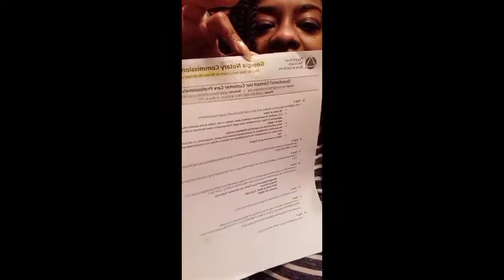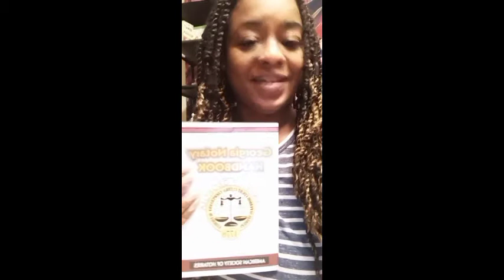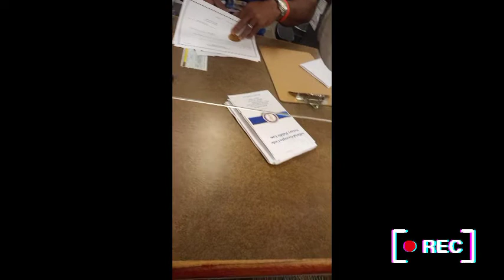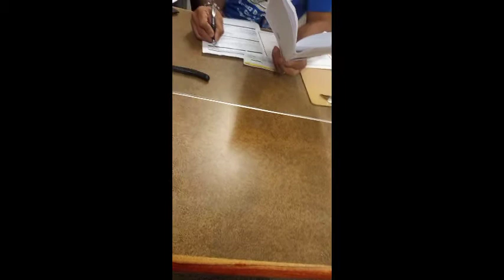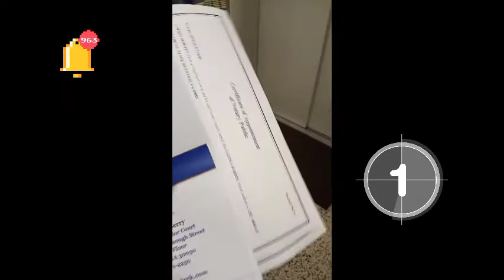First steps I took as a Notary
My journey on my first big step in becoming a notary signingagent georgia it's never to late to start and don't listen to the haters go for it remember health is wealth

How to become a notary signing agent in GA

Please leave a request down below!